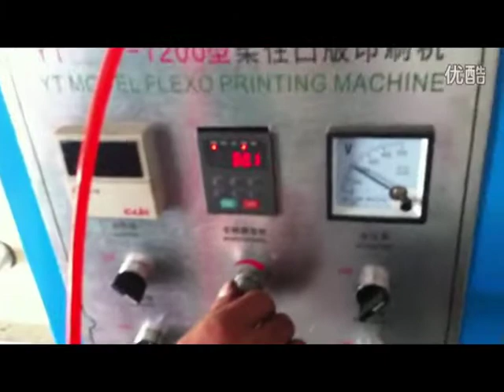Flexographic Printing Machine For Film And Fabric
The Flexographic Printing Machine Can Print Many Different Material, Such As Label, Sticker, Tag, Trademark, ,HDPE, LDPE, PP, rolling paper, Plastic Film, Non Woven Fabric, Paper, plastic film, PE, PP, OPP, HDPE, LDPE, Etc
Different Mode Flexographic Printing Machine, The Speed And Output Is Different.